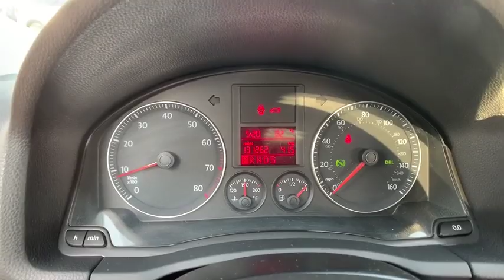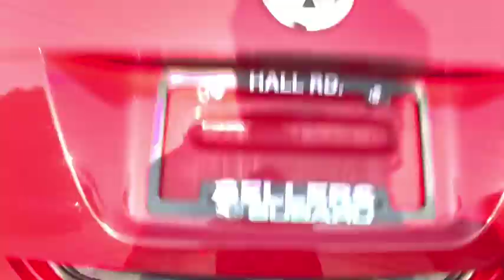2008 Volkswagen Jetta Macomb, Rochester, Royal Oak, Sterling Heights, Troy, MI UD90381T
Black Used 2008 Volkswagen Jetta available in Macomb, Michigan at Sellers Subaru. Servicing the Rochester, Royal Oak, Sterling Heights, Troy, MI area.

Sellers Subaru
23651 Hall Rd

Recent Arrival! Value Priced! 7 Day Love It Or Leave It Guarantee! Wholesale to the Public offers the consumer the ability to buy a vehicle at pre-auction pricing. This vehicle may have multiple mechanical and/or auto body defects. All vehicles displayed Wholesale to the Public are sold AS-IS. The term AS-IS means that there is absolutely NO expressed or implied warranty of condition or fitness for a particular purpose. This applies to both the mechanical and cosmetic condition of the AS-IS vehicles. The purchaser of an AS-IS vehicle will pay all cost for any repairs.